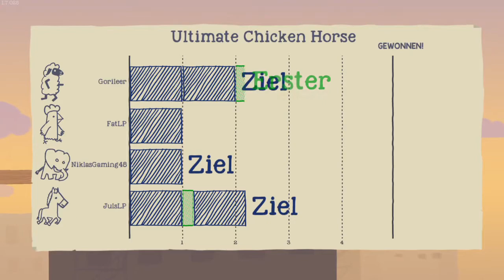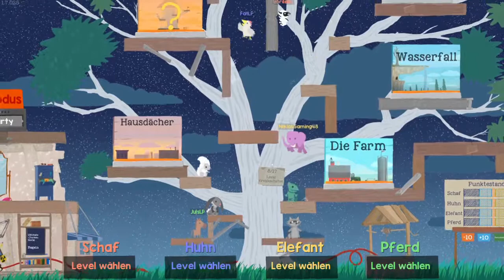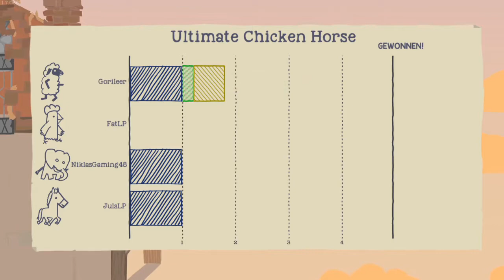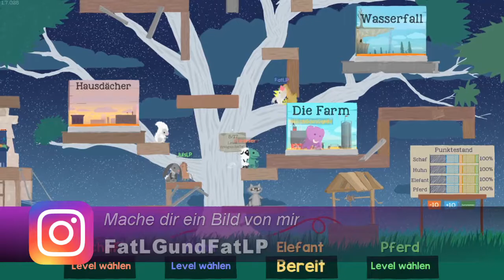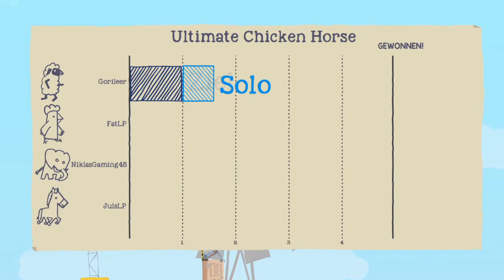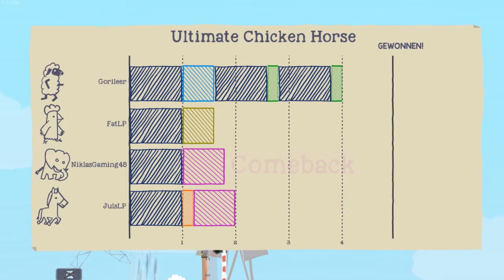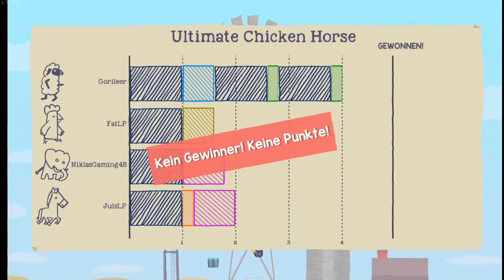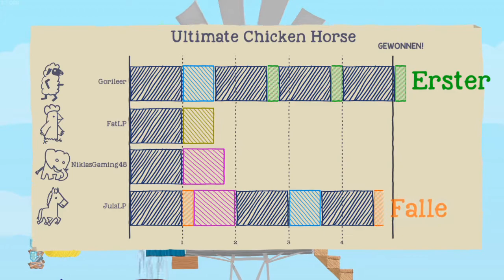Ultimate Chicken Horse -deutsch- 014 - Ich lege mich auf den Strohballen und ruhe mich aus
Ultimate Chicken Horse [deutsch] Folge 014. EinLet's Play Together mit dem Gorileer, Niklas Gaming und JulsLP

Du willst der erste im Ziel sein und gleichzeitig baust du Fallen auf, die alle anderen Mitspiel am Zieleinlauf hindern sollen. Machst du es zu schwer, schaffst du es selber nicht zum Ziel. Aber was machen die anderen Mitspieler? Werden Sie dir eine Chance geben, das Ziel zu erreichen?
Bei diesem Spiel können Freundschaften zerbrechen. Schau dir an, wie gemein die anderen drei Mitspieler sind und was für fiese Fallen sie aufstellen, damit der Fussel das Ziel nicht erreicht.

Dein
FatLP

📽 Videogenre: Let's Play
🕹 Spiel: Ultimate Chicken Horse
⚒ Entwickler: Clever Endeavour Games
💻 Publisher: Clever Endeavour Games
🌍 Ultimate Chicken Horse offiziell:

Dein
FatLP

Tastatur: Logitech G11
Monitor2: ASUS VW222U
Mainboard: ASRock H97 pro 4

Wenn Du diesem Link folgst und dann dort etwas kaufst (und das mache bitte nur freiwillig), dann verdient der Verlinkende (also in diesem Fall ich) ein paar Cent daran, ohne das Dir dadurch Mehrkosten entstehen. Amazon als Beispiel verdient dann einfach etwas weniger an dem Produkt.